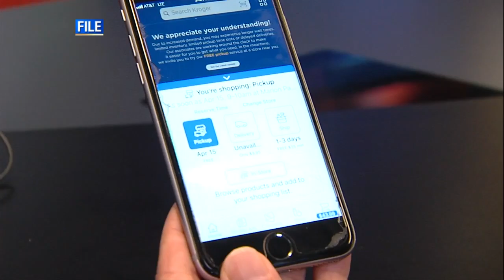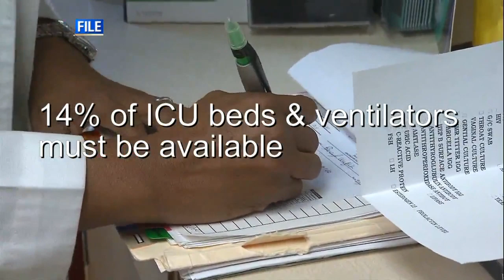Pritzker unveils ‘Restore Illinois’ plan